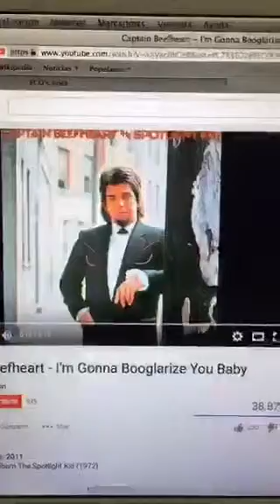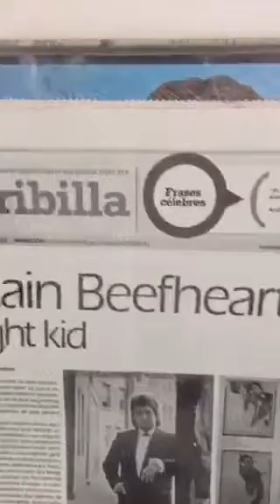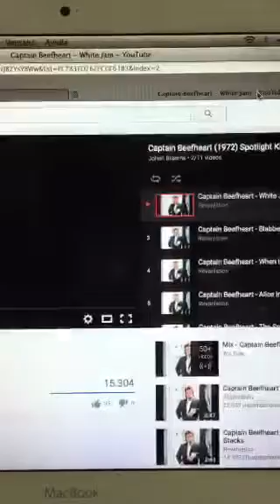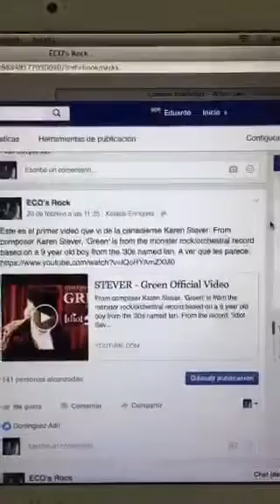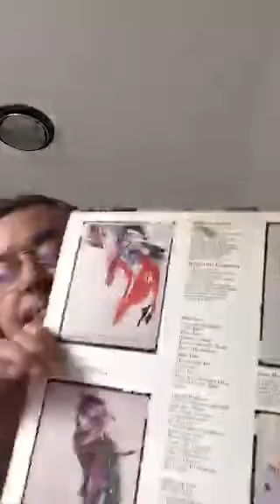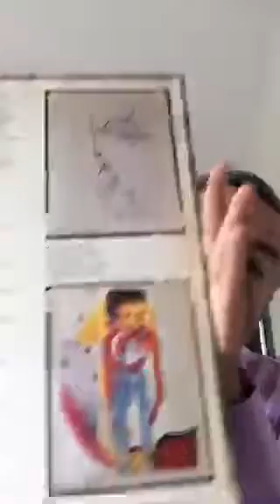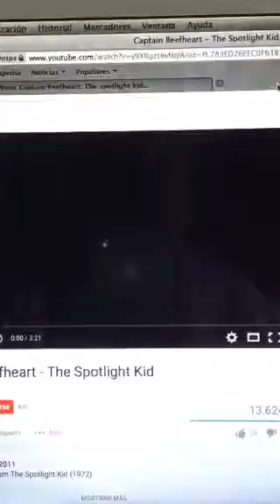Captain Beefheart "The Spotlight Kid"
Narración vía Periscope de este estupendo álbum.